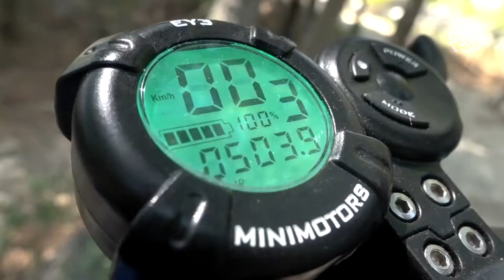Best Electric Scooter 2020 - Geek Room Best of Tech 2020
Motorrët elektrik janë padyshim trendi i vitit 2020. Në mungesë të një kompanie që i ofron me qera, shumë prej nesh kanë blerë një për të lëvizur më shpejt në qytet. Këtë fundvit, Geek Room ju njeh me scooterin elektrik më të mirë dhe atë më të mirë on-budget.

MiniMotors Dualtron Thunder

Best Budget Electric Scooter 2020

Host: Xhonald Mamo
Producer: Brenton Bënja